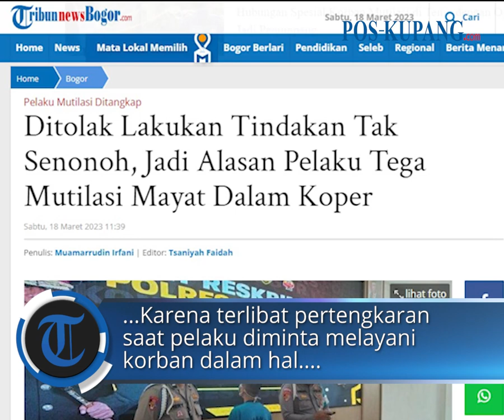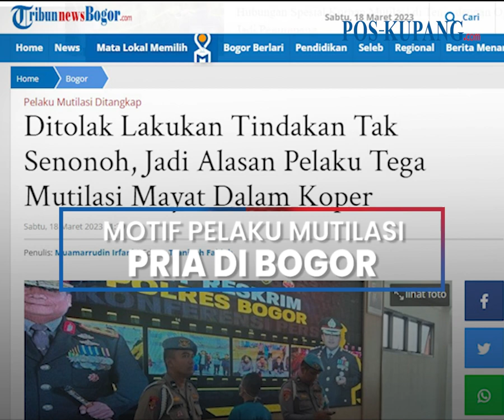Ditolak Lakukan Tindakan Tak Senonoh, Jadi Alasan Pelaku Tega Mutilasi Mayat Dalam Koper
POS-KUPANG.COM - Polres Bogor berhasil mengungkap fakta dibalik penemuan mayat dalam koper berwarna merah di Kampung Baru, Desa Singabangsa, Kecamatan Tenjo, Kabupaten Bogor yang ditemukan oleh warga pada Rabu (15/3/2023). (POS-KUPANG.COM, Muamarrudin Irfani)

Artikel ini telah tayang di TribunnewsBogor.com dengan judul Ditolak Lakukan Tindakan Tak Senonoh, Jadi Alasan Pelaku Tega Mutilasi Mayat Dalam Koper

Jurnalis         : Muamarrudin Irfani
Editor  : Tsaniyah Faidah
VPO   : Leo R